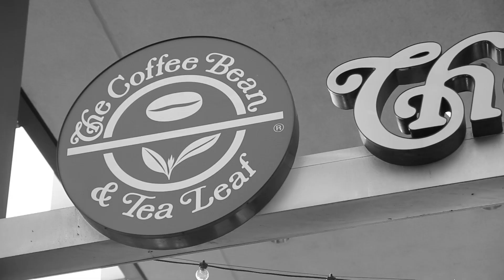Opposites Attract (A Short Film)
A solar eclipse is the perfect time for two incredibly mismatched people to meet, argue about the merits of "The Big Lebowski," and fall in love. Or something else.